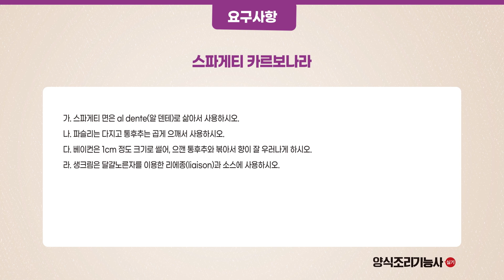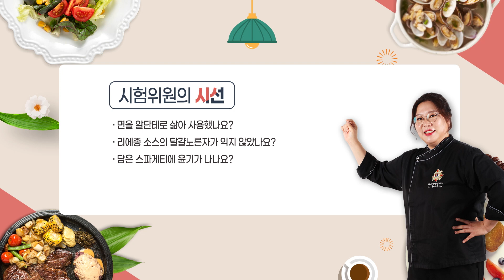[원큐패스] 양식조리기능사실기 스파게티 까르보나라 만들기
원큐패스 양식조리기능사 실기 도서 구매 시
전 과제 저자직강 무료동영상 강의 제공

① 양식조리기능사 실기 전 과제 저자직강 무료동영상 강의 제공
② 한국산업인력공단 새 출제기준에 맞춘 도서
③ 자주 함께 출제되는 양식실기 짝꿍과제 제시
④ 정확하고 디테일한 과정 설명으로 합격률과 정확도 UP
⑤ 두 과제를 제한 시간 안에 할 수 있는 혼공비법(혼자서공부할수있는비법) 실전 10가지
⑥ 언제 어디서나 활용할 수 있는 양식실기 출제 과제 레시피 요약카드 제공
⑦ 새 출제기준에 맞춰 새롭게 제작한 고화질 영상에 양식조리기능사 실기 합격비법과 꿀팁이 가득
⑧ 한눈에 보는 규격 암기용 재료 실사 카드 제공

원큐패스 조리기능사 시리즈